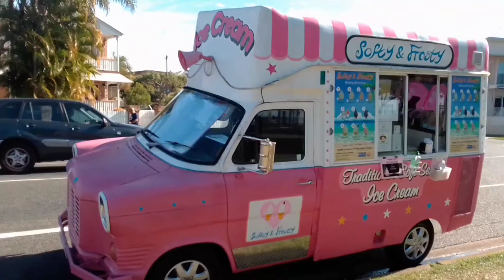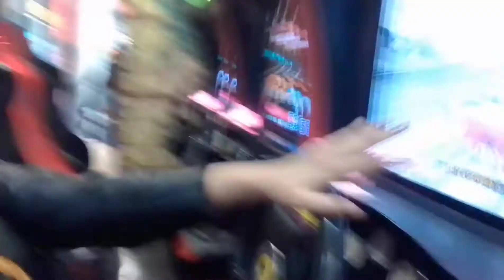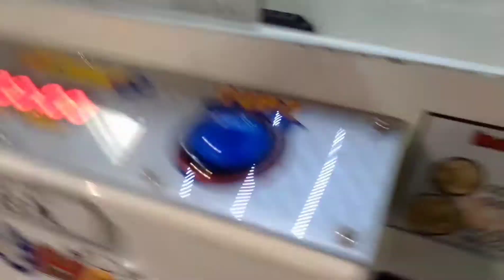Jeordie White"_ that don't make it gospel.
taejanee&twiggy_engaged.